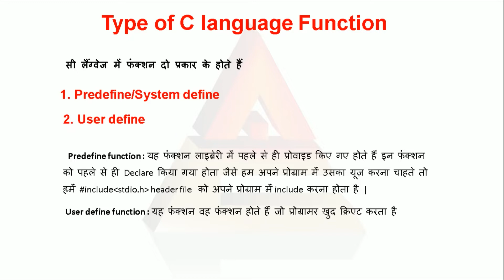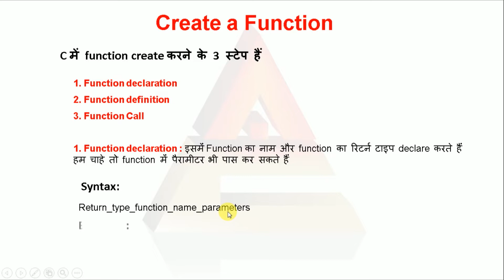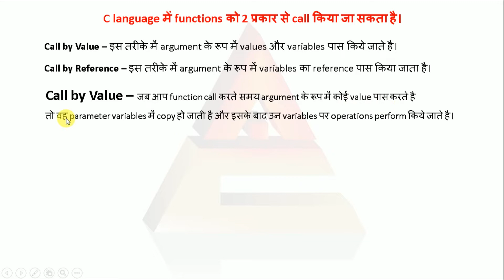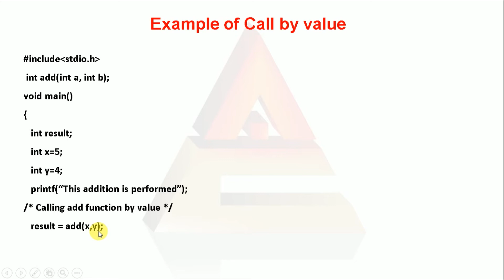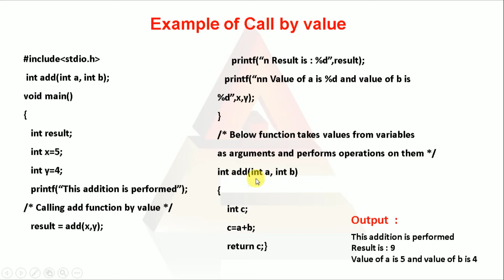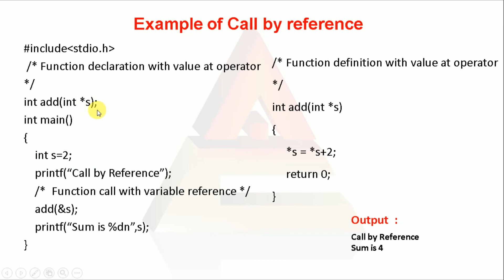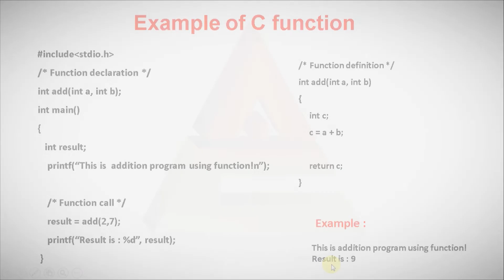Function in C programming | Types of C function | Function in C in Hindi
In this Video I have Discussed about Function in C programming. Types of C function | Function in C in Hindi.